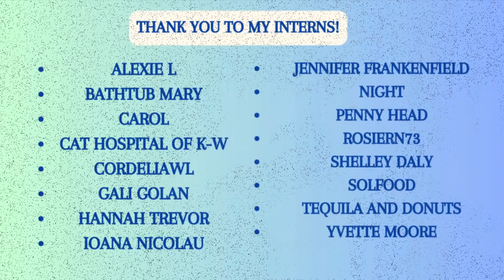Glitter and Lazers Makes a Running Glow Up Documentary, and it's Kinda Weird?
Anna apparently started filming her running physical therapy from the start, just so she could make this series of videos showing her progress? It gives off Fakeness.